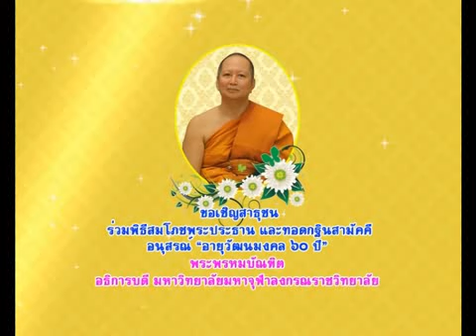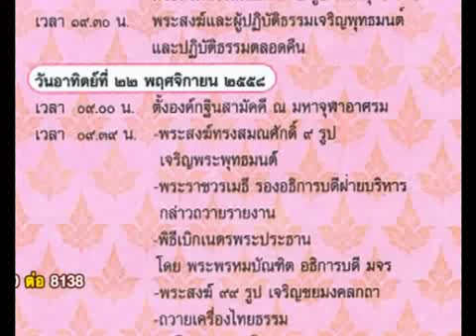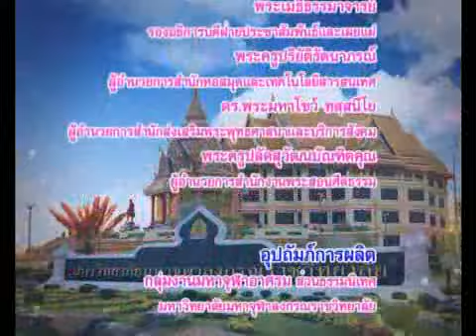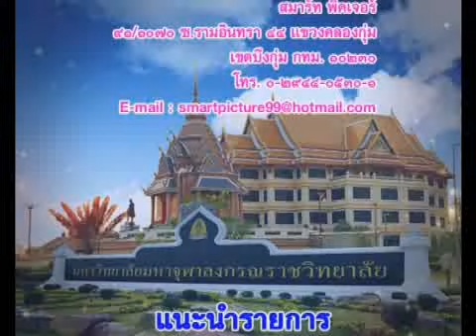เปิดโลกมหาจุฬาฯ ตอนที่ 45 สัมภาษณ์ พระมหาเมธา จนฺทสาโร พระมหาอุทัย พลเทโว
พระมหาเมธา จนฺทสาโร ผู้อำนวยการส่วนธรรมนิเทศ,
พระมหาอุทัย พลเทโว หัวหน้ากลุ่มงานมหาจุฬาอาศรม